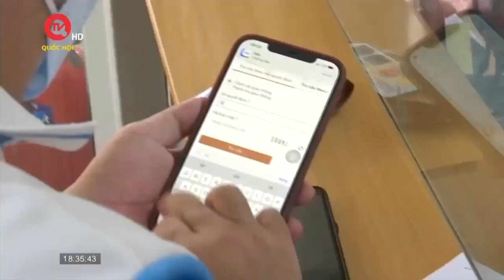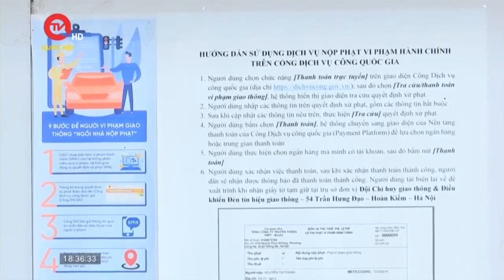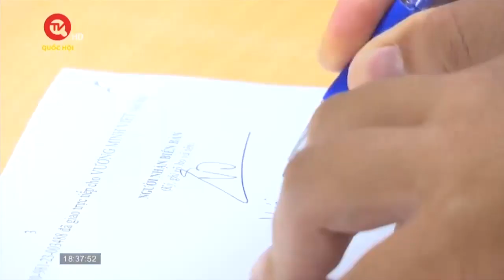Bộ Xây dựng ban hành quy chuẩn mới về an toàn cháy cho nhà và công trình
Truyền hình Quốc hội Việt Nam | Chiều 19/10, Bộ Xây dựng tổ chức họp báo thường kỳ quý III. Một thông tin đáng chú ý là Bộ Xây dựng vừa ban hành Quy chuẩn 01/2023 điều chỉnh quy chuẩn 06/2022 về an toàn phòng cháy chữa cháy cho nhà và công trình cách đây mấy ngày.